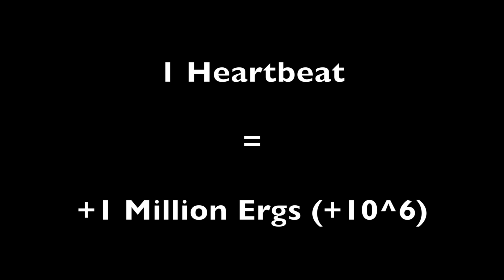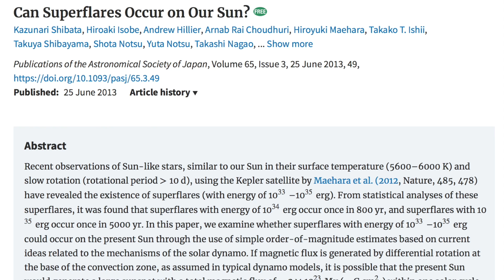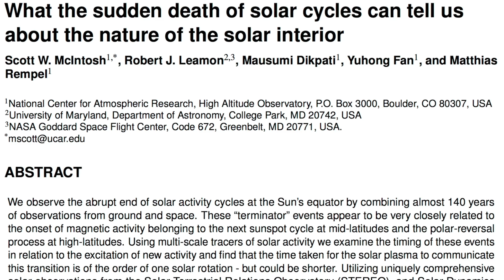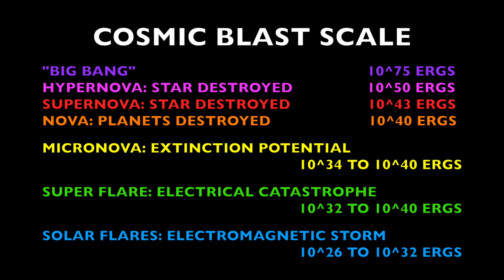Earth Catastrophe Cycle | Cosmic Blast Scale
This is the 8th of 14 episodes to contain D. Vogt of the Diehold Foundation - Come see him, Dunning and Davidson at the Nova Panel at OTF2019 (Feb.15-17, 2019).